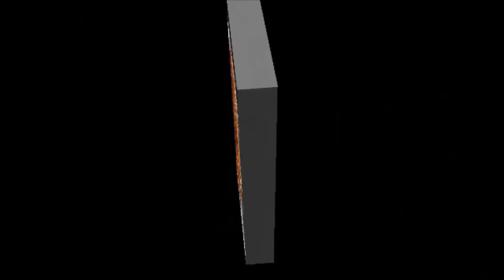NCTV45′S LAWRENCE COUNTY 45 WEATHER FRIDAY NOVEMBER 13 2020